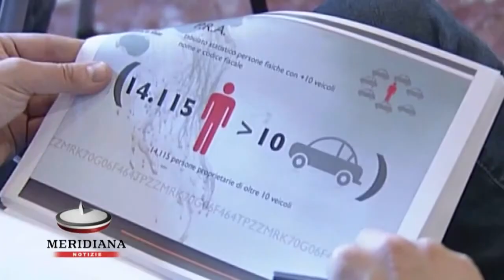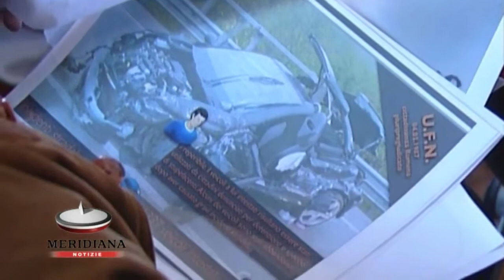Operazione Ghost Car, 15mila auto sequestrate e intestate a prestanome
Una maxi operazione della Polizia Stradale in tutta Italia ha portato alla radiazione di oltre 10.000 veicoli intestati a persone fittizie o prestanome e utilizzati dalla criminalità per la commissione di reati. L'operazione ha consentito di individuare oltre 15 000 veicoli che risultano intestati a 14.000 presunti prestanome. Si tratta di autovetture, di grossa e piccola cilindrata, tra cui Rolls Royce e Ferrari, oltre a veicoli commerciali che, essendo intestati in maniera fittizia, consentono di commettere reati permettendo di sfuggire ad ogni forma di controllo o sanzione.